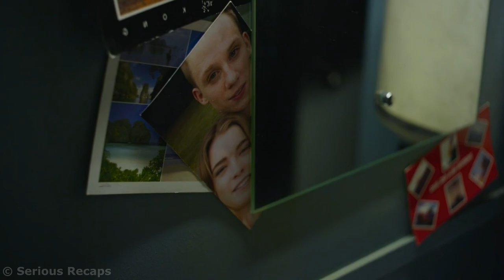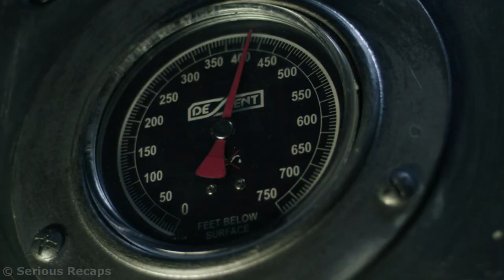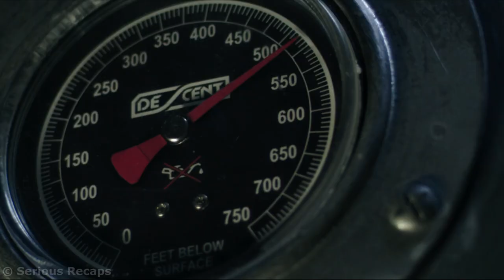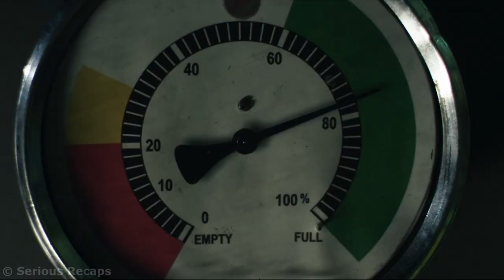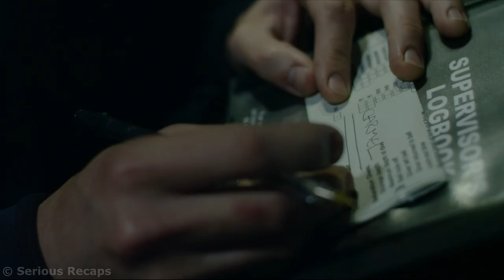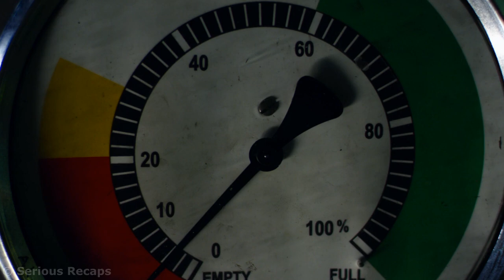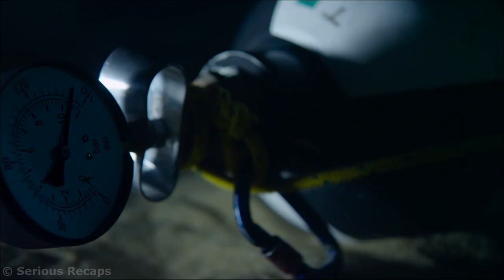He's stuck in a bathyscaphe at great depths while his pregnant wife is waiting for him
Divers descended in a bathyscaphe to great depths and were stuck at the bottom of the ocean without communication.